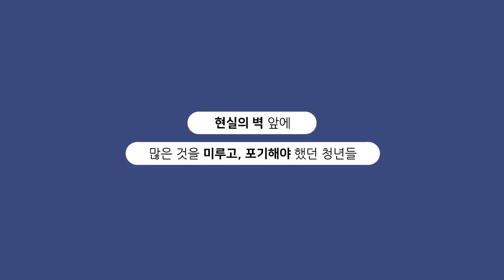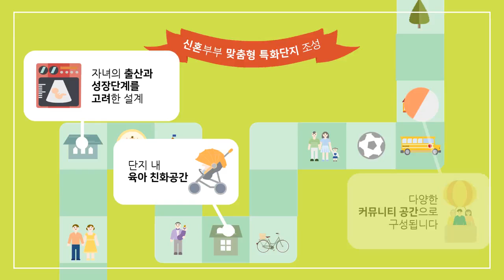청신호 UCC 웹툰 공모전 동상 '청년을 위한 희망신호등, 청신호'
청년 신혼부부를 위한 실질적인 정책임에도
아직 잘 알려져 있지 않은 청신호 프로젝트.

본 공모영상은 청신호에 대해 잘 모르는 시민들에게
청신호를 알기 쉽게 설명하는 것에 초점을 두고 제작되었습니다.

- 둥근 신호등을 뽑기공으로 형상화해 시각적 집중도를 높였습니다. 붉은색은 청년 주거문제의 적신호, 푸른색은 청신호로 표현했습니다

- 영상 도입부에서는 결혼을 청년들이 실질적으로 겪는 고민을 공론화해 공감을 이끌어냅니다

- 후반부에서는 청신호 프로젝트의 필요성과 역할에 대해 알려줌으로써 참여를 독려합니다 더 많은 신혼부부가 청신호의 도움을 받아 둥지를 틀고, 나아가 이러한 물결이 전국으로 확대될 수 있으면 좋겠습니다.